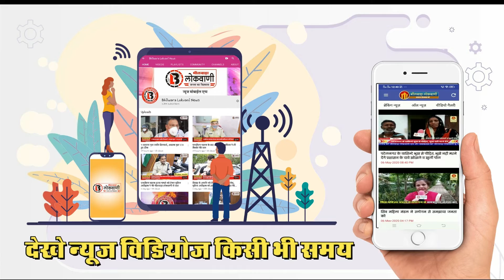चन्दन बाला महिला मण्डल का स्नेह मिलन आयोजित आगामी अंतराष्ट्रीय दिवस पर की विशेष चर्चा